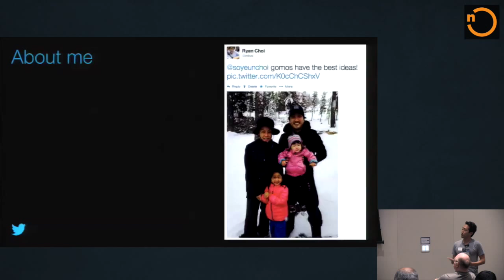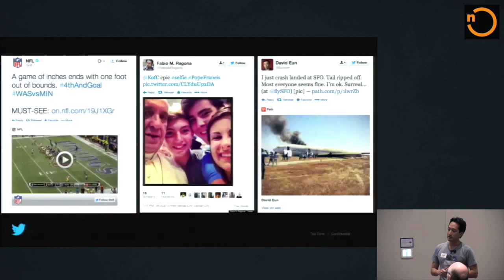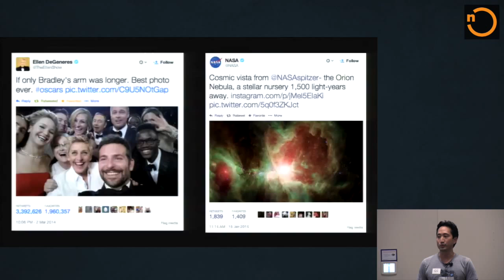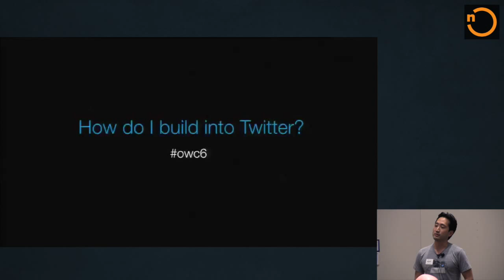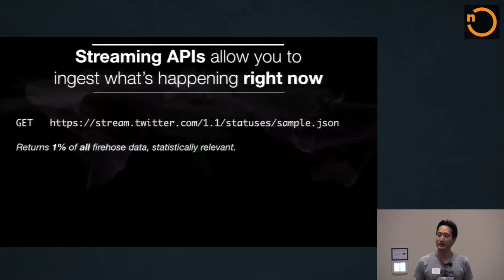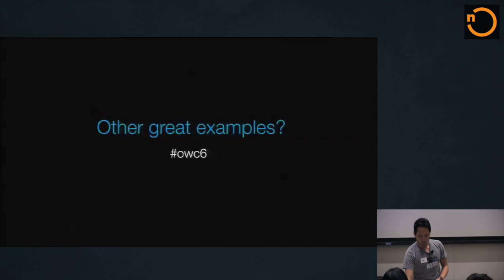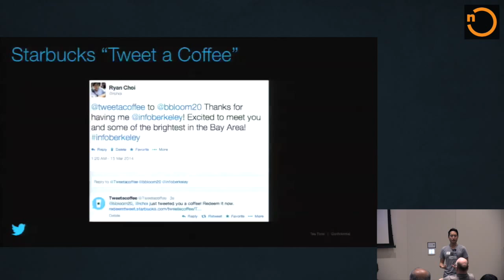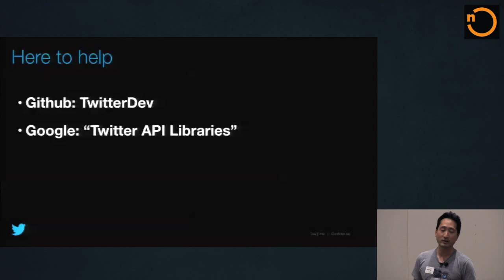Twitter APIs: Connecting to the Pulse of the Planet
Learn how developers, start-ups, and brands are leveraging the various Twitter APIs with data to engage their users, gain new ones, and jump-start their businesses.